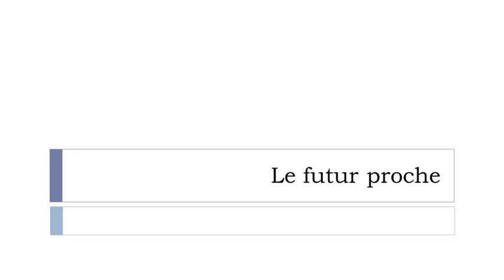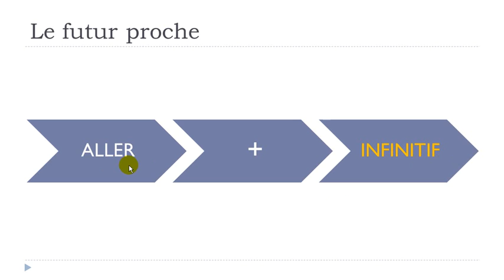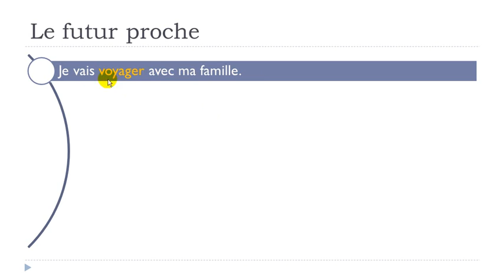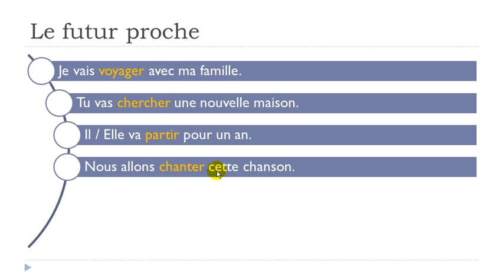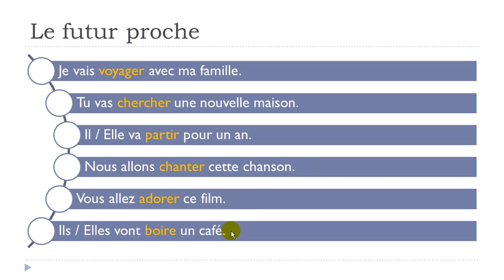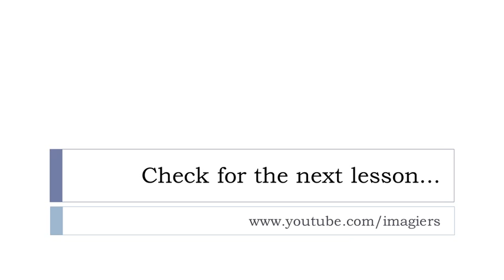French lesson # Unit 4 = Lesson A = Le futur proche